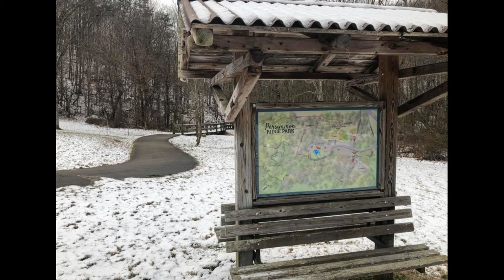How Much Snow Does Johnson City Tennessee Get?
This video explains what a winter in Johnson City, Tennessee is like and how much snowfall the area receives. Winter is just under 3 months in Johnson City and the coldest month is January. Residents can expect to see an average of 11 inches of snow per year spread out over several snowfalls. Local parks and trails provide great areas for hiking, cross country skiing and snowshoeing during the winter. Residents drive to resorts such as Beech Mountain Ski Resort, Sugar Mountain Ski Resort, Zip and Slip Snow Tubing Park in North Carolina or the Ober Ski Resort in Gatlinburg, Tennessee. These locations provide skiing, snowboarding and snowtubing nearby.

The Freck Group at Greater Impact Realty